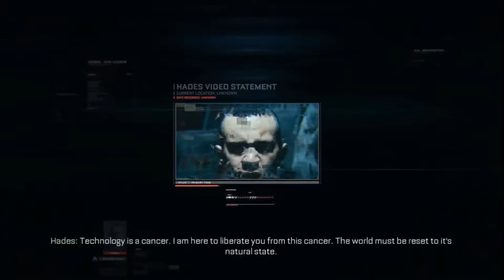Call Of Duty Advanced Warfare Walkthrough Part 4- FISSION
Call Of Duty Advanced Warfare Walkthrough Part 4 Includes Campaign MIssion 4 : FISSION